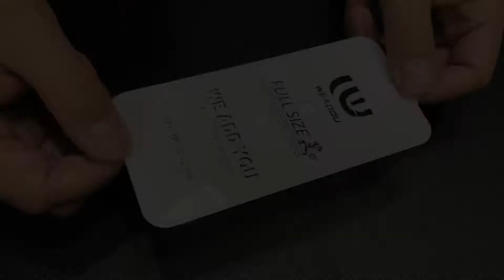High Quality Full screen without black border with Dust net Tempered Glass Screen Protector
High Quality Full screen without black border with Dust net Tempered Glass Screen Protector for iphone series
Function:
Anti-Fingerprint
anti-explosion,
High Transparent,
Anti shock,
Dirt-resistant
Anti-Oil
Waterproof
ULTRA-THIN